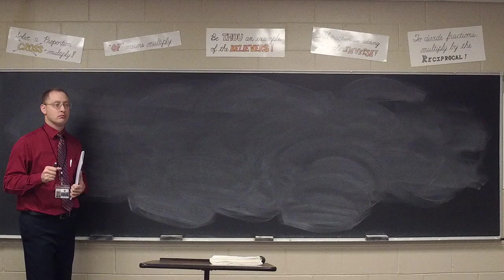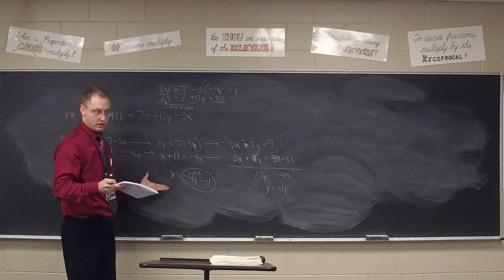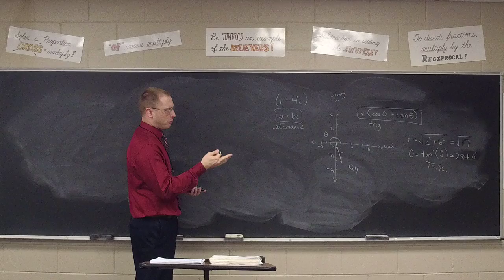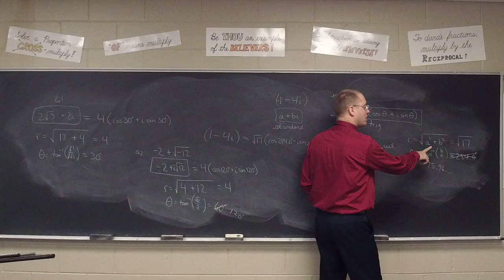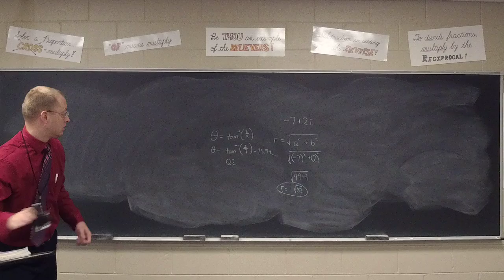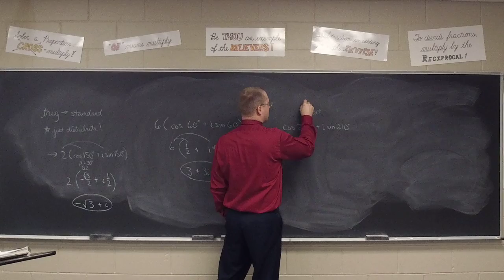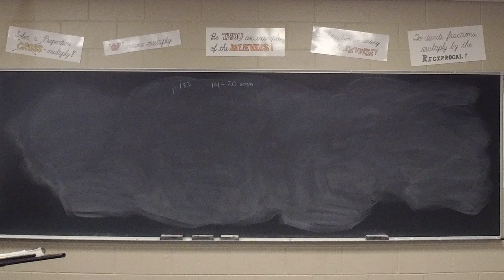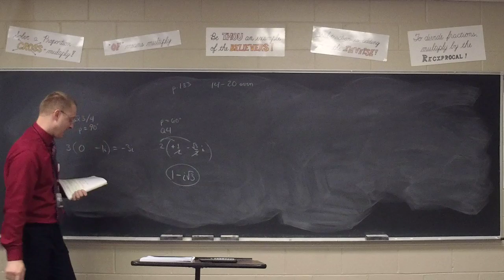Pre-Calculus Lesson 102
converting between standard and trigonometric forms of complex numbers